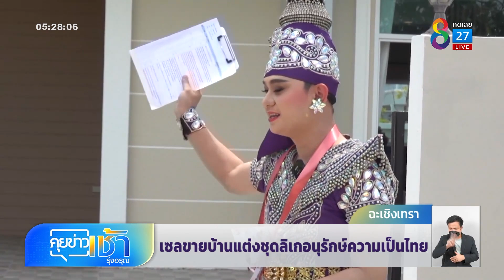พนักงานรักความเป็นไทย แต่งชุดลิเกขายบ้าน | คุยข่าวเช้ารุ่งอรุณ | 5 ก.ย. 65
พนักงานขายบ้าน จ.ฉะเชิงเทรา เบื่อความจำเจ ไม่อยากใส่สูทผูกเนกไท เลยใส่ชุดอย่างอื่น มาขายไลฟ์ขายบ้านดูบ้าง